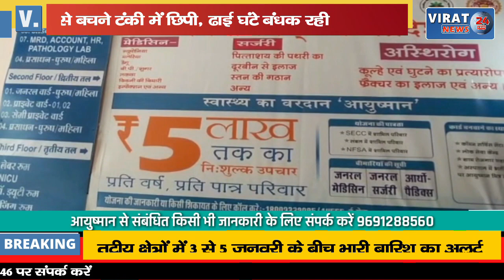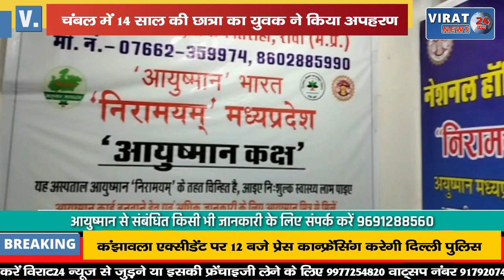चंबल में 14 साल की छात्रा का युवक ने किया अपहरण, छेड़खानी से बचने टंकी में छिपी !